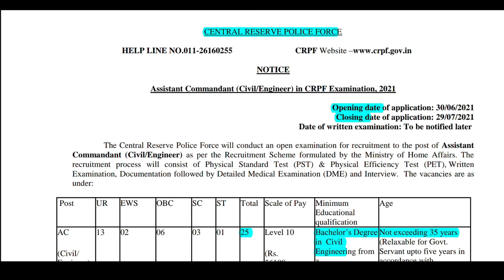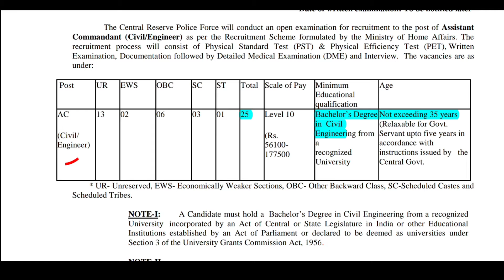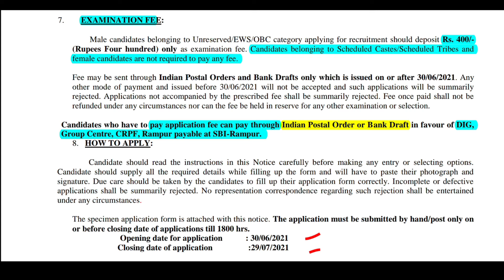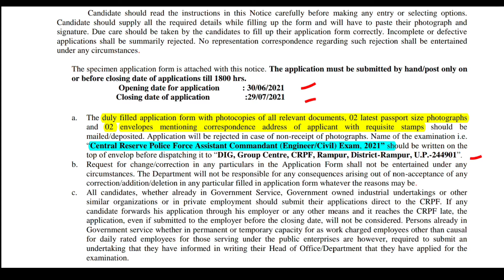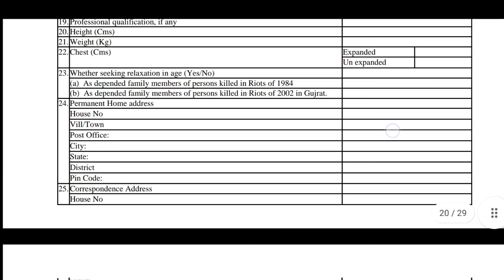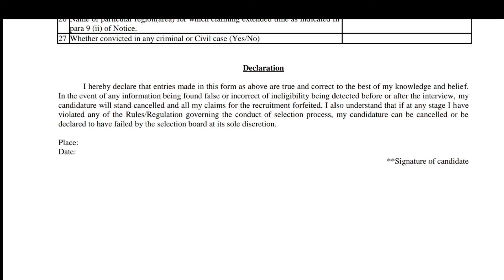B.E/B.tech நண்பா💥 | CRPF recruitment 2021 tamil | crpf recruitment 2021 online apply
Central Reserve Police Force (CRPF) has Inviting Offline Application Form for the Recruitment of Assistant Commandant (AC) Post. Those Candidates are interested in the Following Recruitment of CRPF Assistant Commandant Recruitment 2021 & complete the Required Eligibility Criteria Can read the Full Notification and Apply Offline for CRPF AC Civil / Engineer.
AssampoliceRecuitment,indianArmyRecuitment, ssc_recruitment, ssc_gd_recruitment, BSF_recruitment, CRPF_Recruitment, CISF_Recruitment, ITBP_Recuitment, SSB_Recruitment, 10th_pass_Defence_Job, 12th_pass_defence_job, Assam_Rifles_recruitment, NIA_recruitment, SSF_recruitment, All_india_Government_job, Defense_career, defence_career, Bank_Vacancy_2021, Govt_job_in_Assam, govt_job_news, govt_jobs_Alert, govt_job_in_India, Letast_Govt_Jobs, Home_Guard_Vacancy, Territorial_Army_Open_Rally, Indian_Army_rally, Bihar_Police_Recuitment, Medical_job_Vacancy, news, APSC_recruitment_2021, UPSC_recruitment_2021, Assam_career, Job_alert, defense_career_in, Defence_job_news, Police_job_news, rekibafredi rakibafredi rakibafridi assa Latest_jobs2021 Assam_govt_jobs Assampolice_recuitmant_2020_2021 Delhipolice_vacancy Army_Relationship_Bharti2021_2021 + + + Disclaimer -📵⚠️ video is for educational purpose only.Copyright Disclaimer Under Section 107 of the Copyright Act 1976, allowance is made for "fair use" for purposes such as criticism, comment, news reporting, teaching, scholarship, and research.